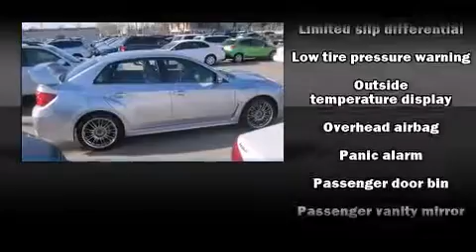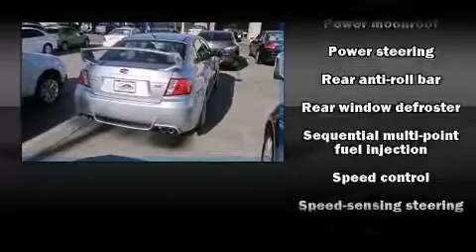2013 Subaru WRX STI Limited in Phoenix, AZ 85014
Camelback Mazda
1521 East Camelback Road

This 4 door, 5 passenger sedan is waiting for you to take home! Subaru made sure to keep road-handling and sportiness at the top of it's priority list. It features a standard transmission, all-wheel drive, and a 2.5 liter 4 cylinder engine. Turbocharger technology provides forced air induction, enhancing performance while preserving fuel economy. All of the premium features expected of a Subaru are offered, including: leather upholstery, 1-touch window functionality, heated seats, front fog lights, telescoping steering wheel, heated door mirrors, and air conditioning. For drivers who enjoy the natural environment, a power moon roof allows an infusion of fresh air. Subaru ensures the safety and security of its passengers with equipment such as: head curtain airbags, front SIDE impact airbags, traction control, brake assist, a panic alarm, and 4 wheel disc brakes with ABS. Various mechanical systems are monitored by electronic stability control, keeping you on your intended path. We know that you have high expectations, and we enjoy the challenge of meeting and exceeding them! Please don't hesitate to give us a call.